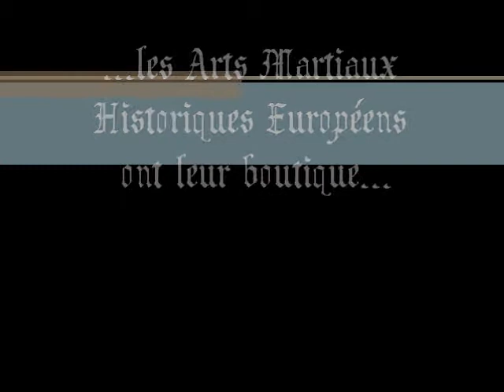Griffon Noir , Toulouse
On amuser de faire un petit video de presentation de notre petite boutique...